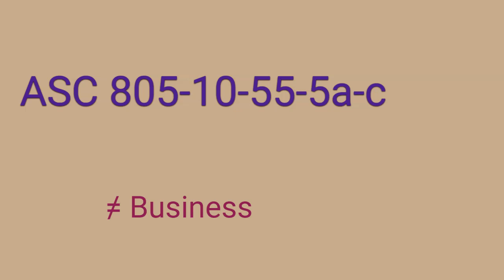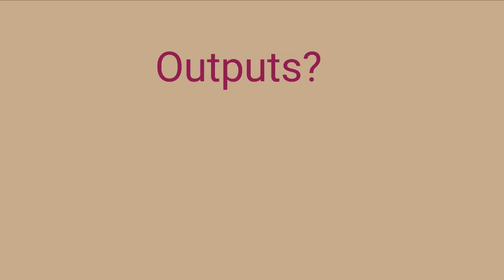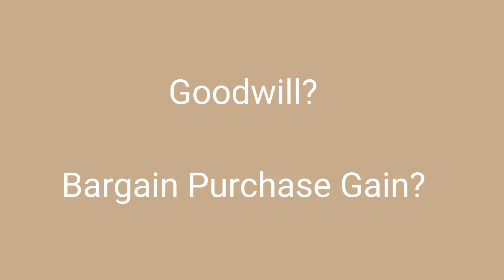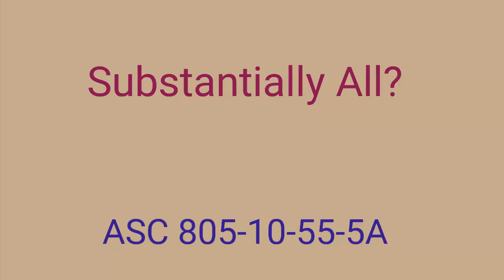Business Combination vs. Asset Acquisition : How to define a business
In this video we face off between what is a business combination versus a asset acquisition. This can be a tricky first step after acquiring assets and can determine a lot of downstream accounting and valuation work. In this episode we start with the basics of what defines a business in the accounting literature with ASC 805. These are your inputs, process, and outputs.

We also go over a very useful screener that may cause the purchase of a business to not be deemed a business combination. This screener is the substantially all screener. Lastly, we perform an example with Laine's acquisition to walk through how to record the entries for an asset acquisition.